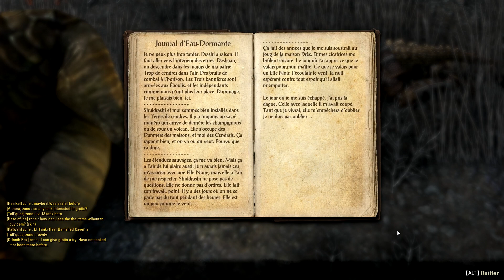[Let's Play HD] The Elder Scrolls Online (beta) - #23 - Mission autour du volcan - MMORPG [FR]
Astuce: Rejoignez ma Team G2A Goldmine si vous souhaitez acheter le jeu a moitié prix ! (Et profitez de réduction sur tout les jeux).